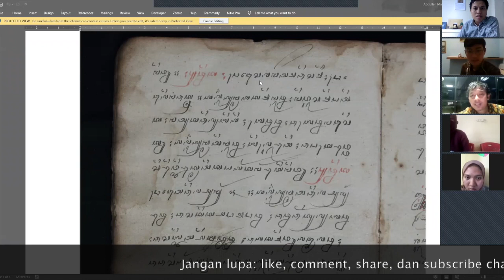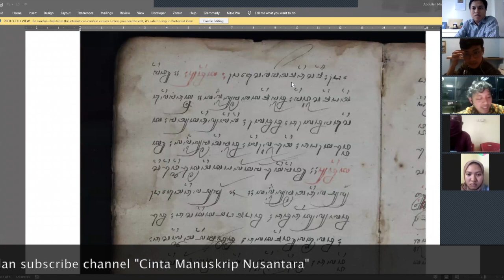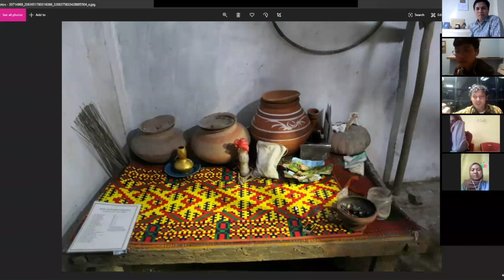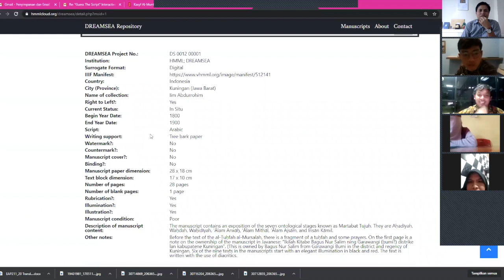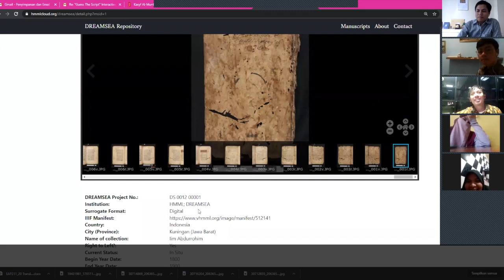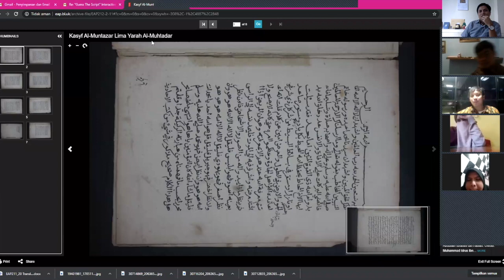Manuskrip di Tangan Anak Muda: Bukan Sekedar Filologi | Cinta Manuskrip Nusantara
Pada kenyataannya, manuskrip peninggalan leluhur kita tidak hanya memberi manfaat secara akademis dan filologis semata. Dia bisa menembus berbagai dimensi kehidupan kita di masa kini. Termasuk diantaranya yang dialami oleh Abdullah Maulani, seorang filolog muda yang menerima beasiswa prestisius LPDP.

Ini adalah rekaman perkuliahan ilmu kodikologi di Fakultas Adab dan Humaniora, UIN Syarif Hidayatullah Jakarta, pada tanggal 2 Juni 2020.